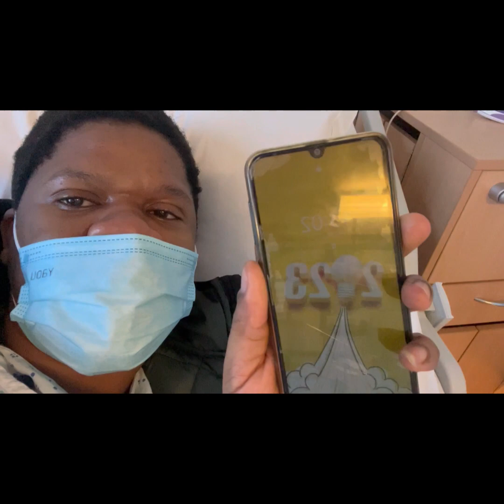C-section vlog //24hrs birth vlog , I had an epidural and this happened, surgery complications, PT2